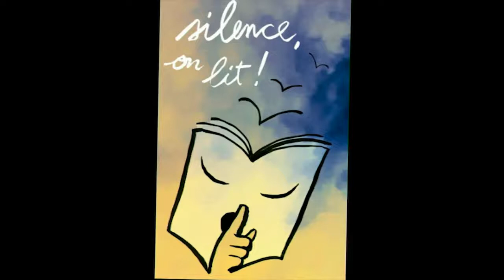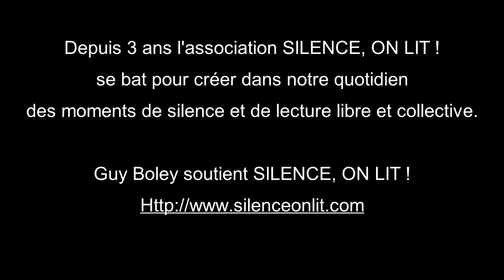Guy Boley soutient Silence On Lit (ch.2)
Depuis 3 ans l'association SILENCE, ON LIT ! se bat pour créer dans notre quotidien des moments de silence et de lecture libre et collective.